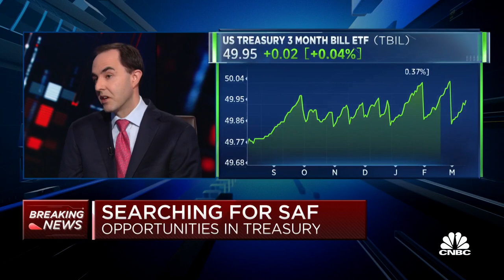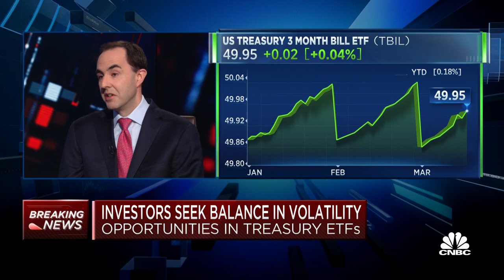Treasury ETFs easier to buy than Treasury notes, says F/M Investments' Alex Morris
Alex Morris, chief investment officer at F/M Investments, joins 'Power Lunch' to discuss volatility and positive yields in Treasurys, and the benefits of the Treasury ETFs.